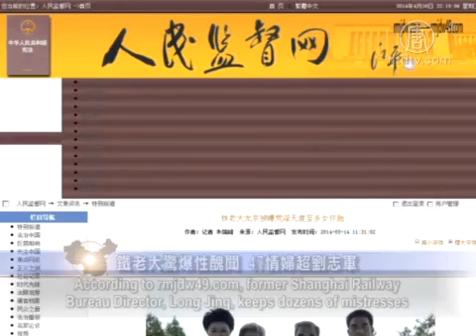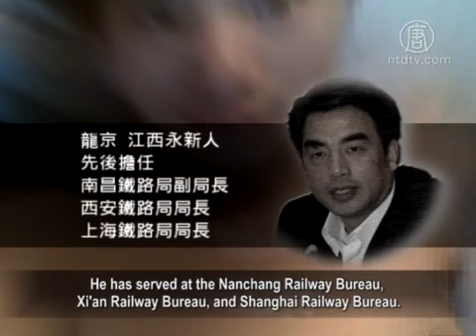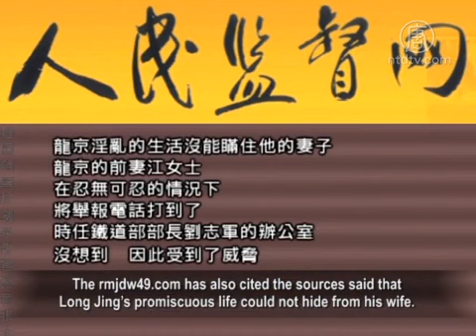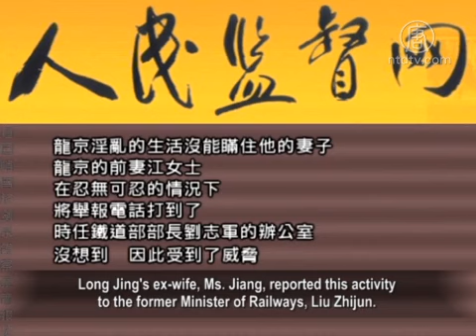47 Mistresses: Director of Shanghai Railway Bureau Sex Scandal Exposed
Sex scandals have continued to be exposed within the
Chinese Communist Party's officialdom following the
exposing of Chongqing official Lei Zhengfu's sex videos.
Many big or small "tigers" have been
sacked because of having mistresses.
This mistress-focused anti-corruption campaign
has quickly became popular online in China.
Zhu Ruifeng, founder of the website 'rmjdw49.com',
which reports on official's scandals, exposed Lei Zhengfu.
Recently, Zhu reported on Long Jing, former Director
of Shanghai Railway Bureau, and his 47 mistresses.
This outnumbered Lei Zhengfu.

According to rmjdw49.com, former Shanghai Railway
Bureau Director, Long Jing, keeps dozens of mistresses
and has sexual relations with hundreds of women.
Three of them have given birth to his children.

Zhu Ruifeng told NTD that he has evidence,
including photos, videos, and sound recordings.
These materials mostly come
from insiders in the railway bureau.

Zhu Ruifeng: "They came from another railway
bureau director, and political opponent of Long Jing.
Maybe they were obtained through hackers, who pretended
to be the females chatting with Long Jing through QQ.
Then they copied all his pictures, naked
Long Jing's QQ chat history was also available.
He has about 20 QQ numbers for chatting."

Long Jing was born in Yongxin, Jiangxi Province.
He has served at the Nanchang Railway Bureau,
Xi'an Railway Bureau, and Shanghai Railway Bureau.
He was dismissed in 2011, over
the 7.23 Wenzhou train collision.

Long Jing's 47 mistresses are mainly students, hawkers,
TV hosts and businesswomen, mostly born in the 70s or 80s.
He broke Liu Zhijun's record of 18 mistresses,
another official sacked from the railway system.
For 20 years, Long Jing and his mistresses' were seen
all over major hotels, restaurants, dance halls, saunas
and other entertainment centers in Jiangxi and Shanghai.
The railway systems called Long Jing
a breeding ass or seeding machine.

Zhu Ruifeng said that the women were mainly
involved for the money or for the promotion.
For example, several subordinates provided
lots of ladies to him in order to get promoted.
Over the years, more than a hundred
women were used by Long Jing.

Zhu Ruifeng: "These women are normally provided
by his subordinates within the railway system.
There are 47 ladies known from their
name, telephone number and identity card."

The rmjdw49.com has also cited the sources said that
Long Jing's promiscuous life could not hide from his wife.
Long Jing's ex-wife, Ms. Jiang, reported this activity
to the former Minister of Railways, Liu Zhijun.
However, she was only threatened.

Zhu Ruifeng: "His ex-wife called Liu Zhijun's
office using a red phone, the specific red
phone in China to report this evidence.
Liu Zhijun was shocked and tried to comfort her.
Then Liu Zhijun ordered Long Jing to settle his
ex-wife, otherwise Long Jing would be dismissed."

Long Jing used monitors, lobbying, and threats
to force his wife to give up on her appeal.
However, it became popular news
to everybody in the railway system.

The exposure of Long Jing's promiscuous
lifestyle has raised many discussions.
People either sighed towards Long Jing's despot lifestyle
or they were upset with the dark side of the railway system.
People also pointed out that Long Jing is only a
small reflection of the actions of numerous CCP officials.
This exposure is just because of retaliation by his opponents.
While those highly powerful CCP officials
continue with their promiscuous lifestyles.